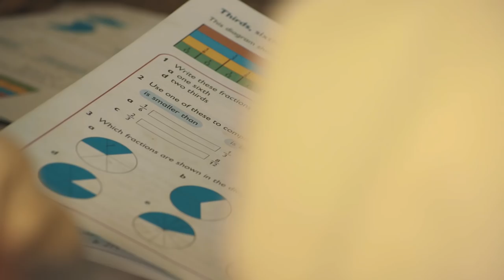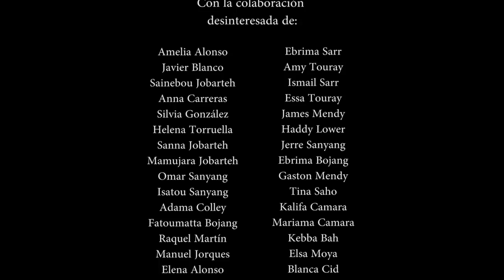Babylon - Short Documentary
Un apasionante viaje al interior del Canarias Lamin School, ubicado en una localidad del país más pequeño del África Continental.
An exciting journey into the Canarias Lamin School, located in a town of the smallest country in mainland Africa.

Escrito y dirigido por: Jorge Hernández

Con la colaboración desinteresada de:

Amelia Alonso
Silvia González
Javier Blanco
Anna Carreras
Helena Torruella
Ebrima Sarr
Omar Sanyang
Essa Touray
Mariama Camara
Gaston Mendy
Kebba Bah
Sanna Jobarteh
Amy Ndey Touray
James Mendy